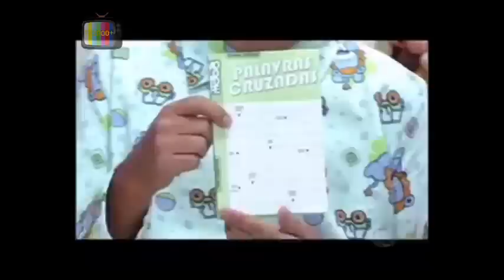Show do Tom Especial "Último Programa" (completo) 26/12/11